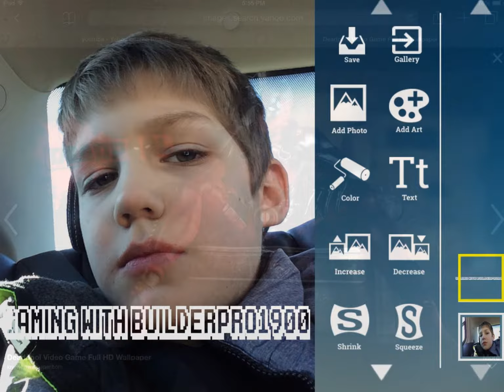all my logos